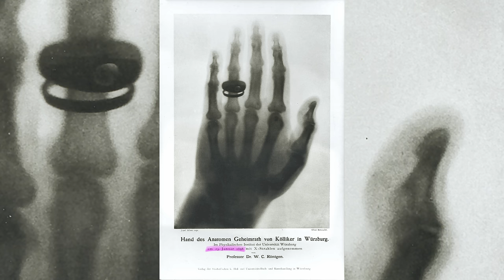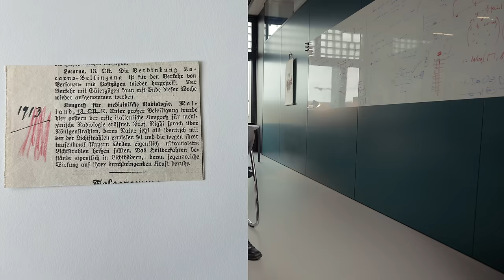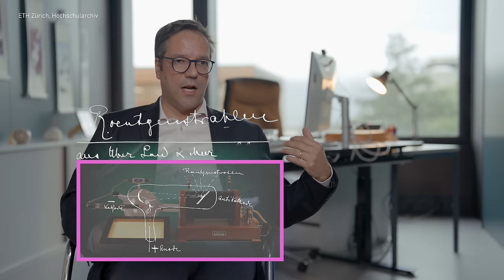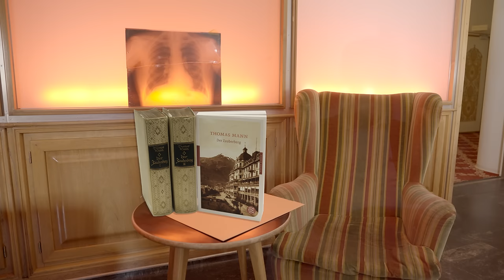Thomas Mann | 100 Jahre Zauberberg | Der Röntgenapparat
Detailliert beschreibt Thomas Manns «Der Zauberberg» die frühe Röntgentechnologie, mit der im Sanatorium die von Hans Castorp so genannten «Innenporträt[s]» der Patient:innen entstehen. Der Roman selbst durchleuchtet die Dekadenz der europäischen Gesellschaft vor dem Ausbruch des Ersten Weltkriegs. Anstoss dafür gab in der realen Welt die Tuberkulose-Diagnose von Katia Mann und ihr Aufenthalt in einem Davoser Lungensanatorium 1912.

Vor welchen Herausforderungen stand die Röntgendiagnostik damals? Wie begegnet ihnen die heutige Medizin? Marco Stampanoni, Professor für Röntgenbildgebung, und Julia Vogt, Professorin für Computer Science an der ETH Zürich, berichten, wie die aktuelle Forschung an der ETH die Behandlung von Patient:innen verbessern wird. Finden Sie heraus, wie Fehldiagnosen, technologische Entwicklungen und die Entstehung eines Jahrhundertromans zusammenhängen.

Vor 100 Jahren ist Thomas Manns «Der Zauberberg» erschienen. Zum Jubiläumsjahr produziert das Thomas-Mann-Archiv eine Video-Serie: Dokumente aus den eigenen Beständen und Aufnahmen der historischen Orte bilden den Hintergrund, vor dem Expert:innen einen neuen Blick auf den Roman werfen.

Das Thomas-Mann-Archiv ist Teil der Sammlungen und Archive der ETH-Bibliothek in Zürich. Es bewahrt den Nachlass des Schriftstellers Thomas Mann und empfängt oder berät Interessierte und Forschende aus dem In- und Ausland. Einen Einblick in die Bestände, in sein Leben und seine Arbeitsweise gibt eine Dauerausstellung, die täglich öffentlich zugänglich ist

Wir möchten uns bei allen bedanken, die zur Realisierung dieses Video-Projekts beigetragen haben. Besonderer Dank gilt den Ortschaften, Unternehmen und Einzelpersonen, die uns ihre Unterstützung und Ressourcen zur Verfügung gestellt haben.

Im Besonderen: Marco Stampanoni und Julia Vogt; den Nachkommen von Sven Walser; dem Ernst Deutsch Theater; Theresa Bayer und dem Team der Medizinischen Sammlung der Universität Zürich

In “The Magic Mountain”, early X-ray technology provides what the protagonist Hans Castorp describes as the ‘internal portraits’ of the sanatorium patients. The novel itself sheds light on the decadence of European society before the outbreak of the First World War. In the real world, the novel was inspired by the fact that Thomas Mann’s wife Katia Mann was diagnosed with tuberculosis and in 1912 underwent treatment in a Davos lung sanatorium.

What challenges did X-ray diagnostics face back then? How does today’s medicine meet them? Marco Stampanoni, Professor of X-ray Imaging, and Julia Vogt, Professor of Computer Science at ETH Zurich, explain how current research at ETH Zurich will improve the treatment of patients. Find out about the connection between misdiagnoses, technological developments and the creation of a novel of world literature.

Thomas Mann’s “The Magic Mountain” was published 100 years ago. To mark the anniversary year, the Thomas Mann Archive is producing a video series: documents from its own collections and recordings of historical locations form the backdrop against which experts take a new look at the novel.

The Thomas Mann Archive is part of the collections and archives of the ETH Library in Zurich. It preserves the literary estate of the writer Thomas Mann and receives or advises interested parties and researchers from Switzerland and abroad. A permanent exhibition, which is open to the public every day, provides an insight into the archive’s holdings, his life and his working methods.

We would like to thank everyone who contributed to the realisation of our video project. Special thanks to the localities, businesses and individuals who provided us with their support and resources.

In particular: Marco Stampanoni and Julia Vogt; the descendants of Sven Walser; the Ernst Deutsch Theater; Theresa Bayer and the Team of the Medical Collection of the University of Zurich